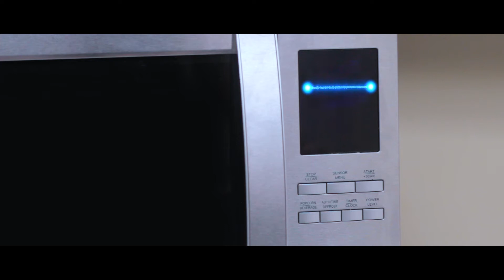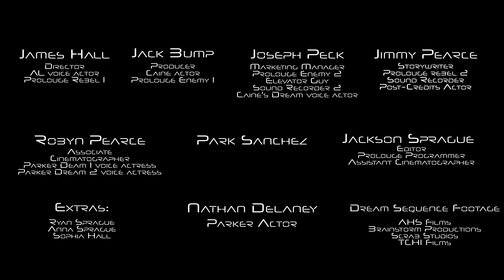Broken Visions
As war rages on in the future, present-day Parker begins receiving visions from the future. With help from an AI, he must provide his allies a way to win the war.